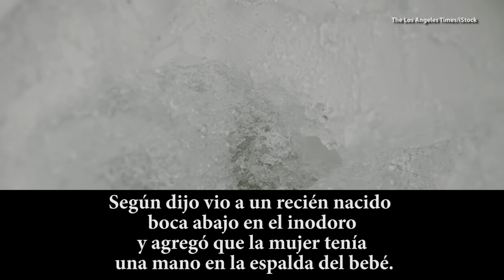NCD video Snackable McDonald's cashier gives birth at work and flush baby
McDonald’s Cashier Gives Birth At Work, Tries To Flush Baby Boy Down Toilet